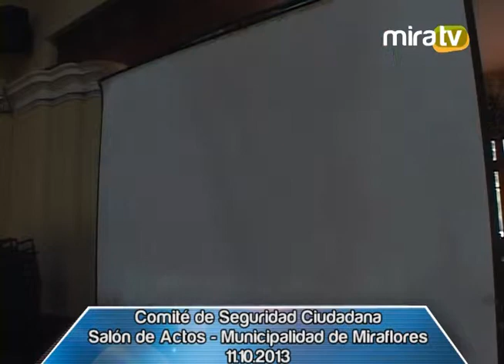CSC 11 10 2013 Área 1